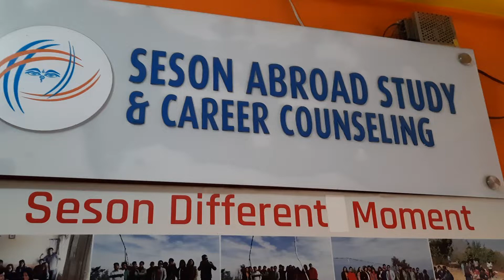Ganga Ram Basnet | Managing Director of Seson Japanese Language School || Chabahil, Kathmandu.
Video Report By-SHYAM SMRIT